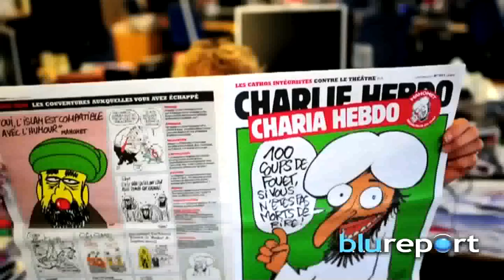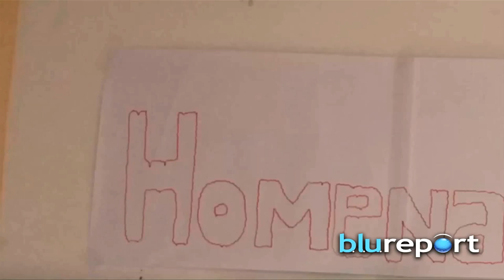Terrorismo. Charlie Hebdo y la libertad de expresión